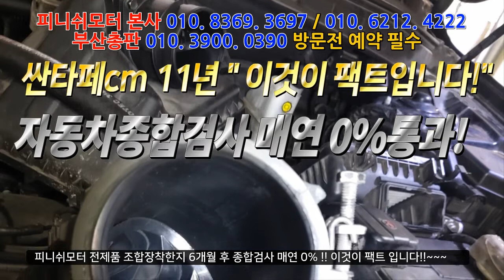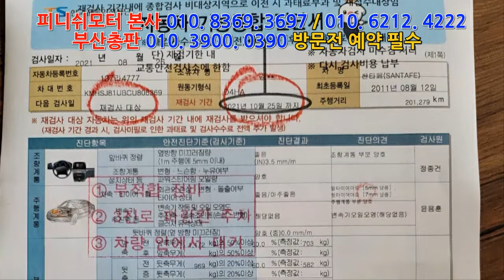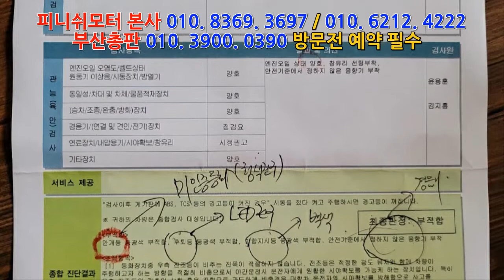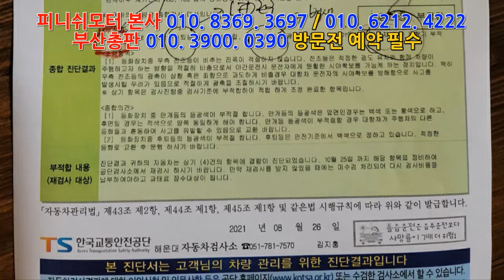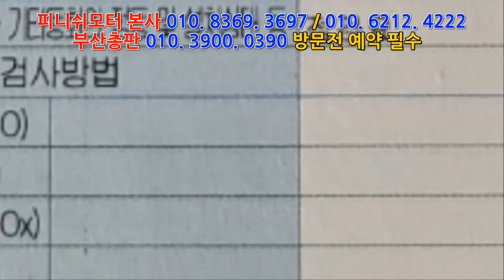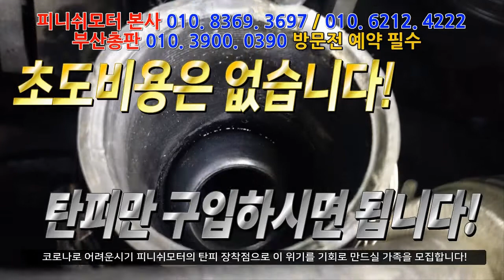[싼타페cm 11년 20만] 피니쉬모터 조합장착 후 6개월 후 매연검사 0%통과~~자동차매연감소! 자동차출력증강! 자동차연비개선! 피니쉬모터에서 해결해 드립니다!